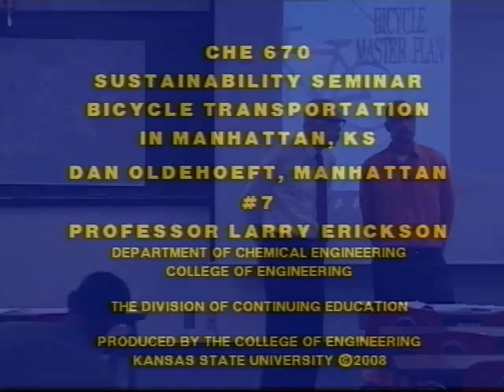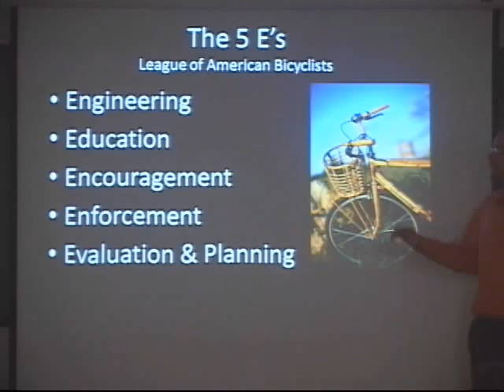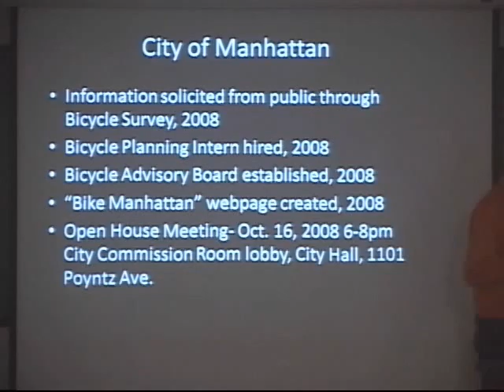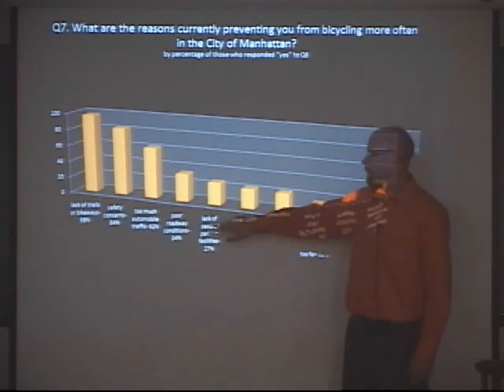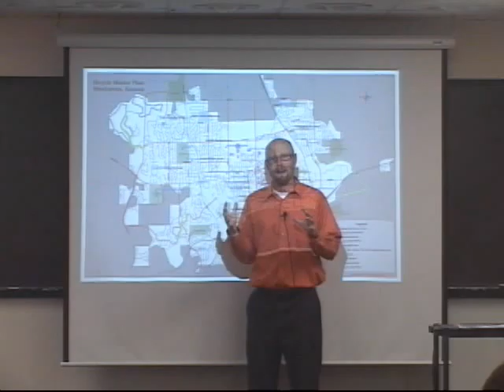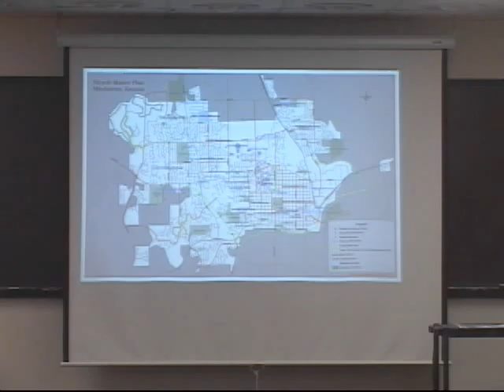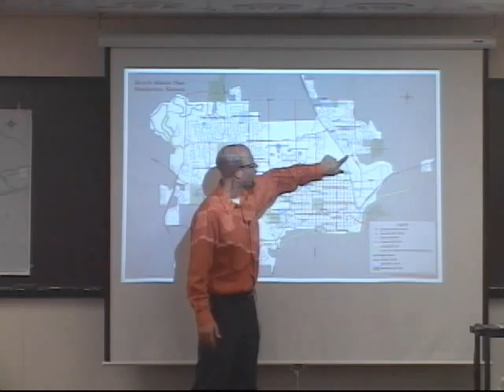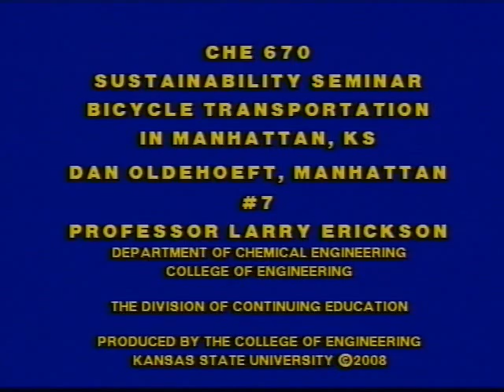CHE 670, Fall 2008, Lecture 7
Lecture 7 of K-State's CHE 670, "Sustainability Seminar," featuring Dan Oldehoeft from the City of Manhattan.